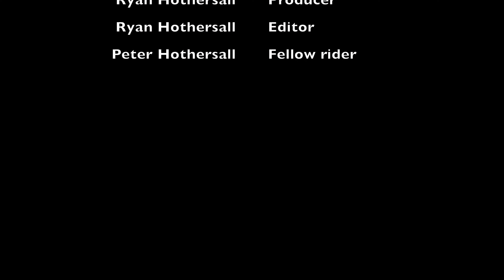Out On The Trike Largs Bay to Semaphore Park return 4 June 2023